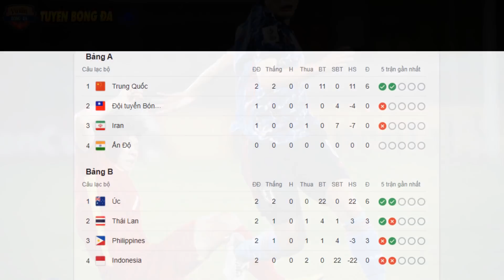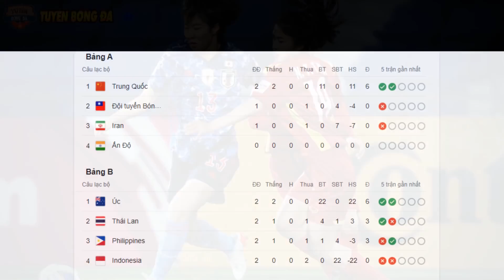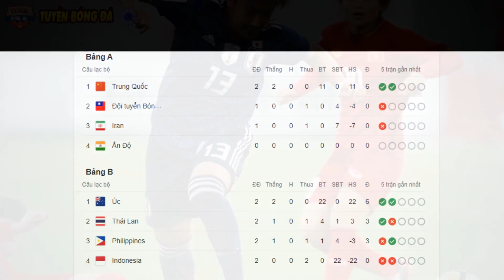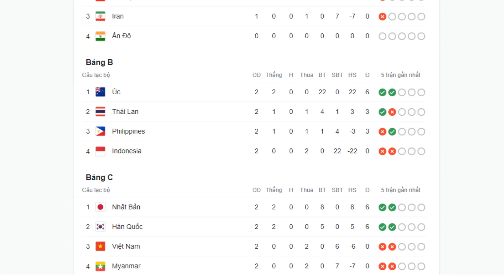Cửa đi WorldCup bỗng…MỞ TOANG, Cả Châu Á NGẢ MŨ vì TINH THẦN ĐT nữ VN trước ĐKVĐ Nhật Bản!!!